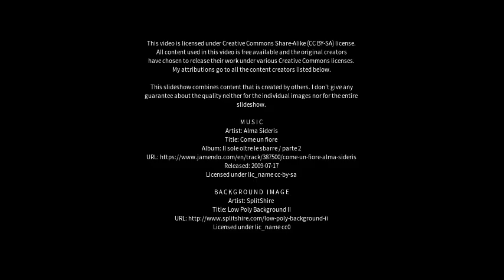Best places to visit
Best places to visit - Sambuca di Sicilia (Italy) Best places to visit - Slideshows from all over the world - City trips, nature pictures, etc.